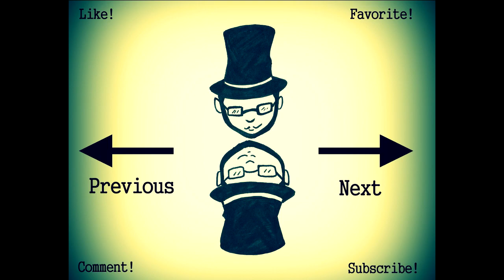Wind Waker #14 Types of Trim - Chinstrap Chaps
Could go for mutton chops, maybe even a pencil moustache.   Depends on the day.